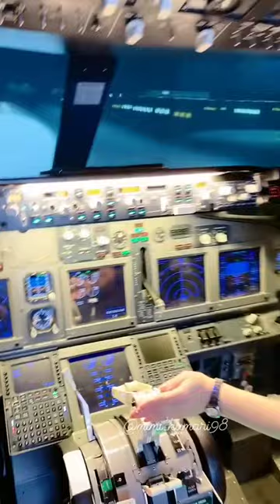Cute pilot girl with cute Clothes 👗👚👖